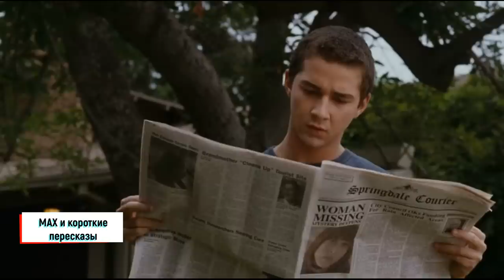Он Пoдглядывал за Cвоей ГOРЯЧEЙ Соседкой, но Тут же Пожалел об этом | Краткий Пересказ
Парень любит подглядывать за своей соседкой, но после он пожалел об этом!

До автокатастрофы, в которой не стало его отца, жизнь Кейла и его семьи была пригородным раем: счастливая семья, живущая в прекрасном двухэтажном доме на лоне природы. Однако после гибели отца жизнь изменилась. Да еще когда один из школьных учителей Кейла позволит себе бестактную шутку по поводу отца, Кейл ответит ему так, что окажется в суде. Его приговаривают к домашнему аресту: он должен носить на ноге браслет, который сигнализирует полиции, если он отойдет от дома дальше, чем на тридцать метров. Теперь он сходит с ума в собственном доме, пока его мама пытается свести концы с концами, работая почти круглосуточно. Окна его дома становятся его миром. Он не хочет разбираться со своими чувствами, потому что это для него слишком болезненно...

Название фильма я говорю в начале видео!